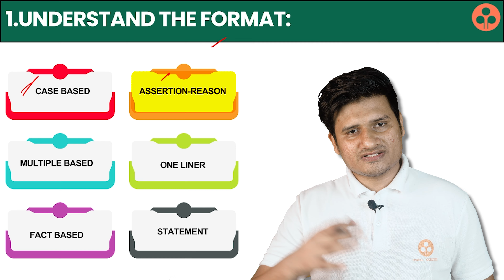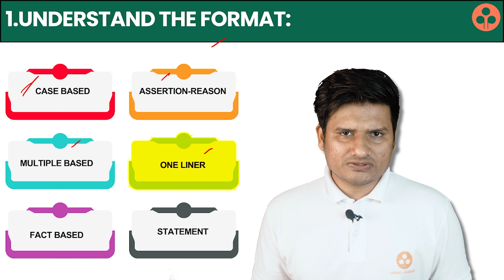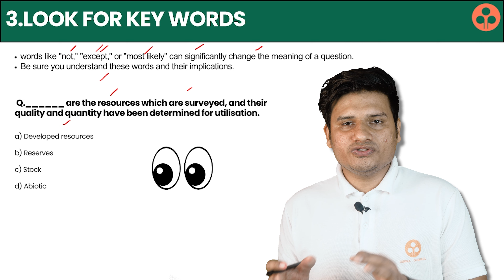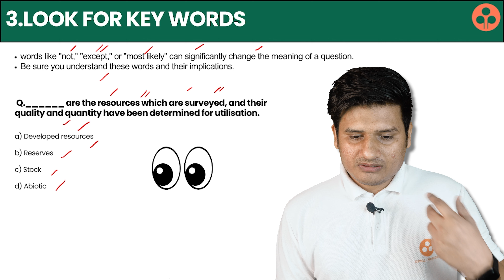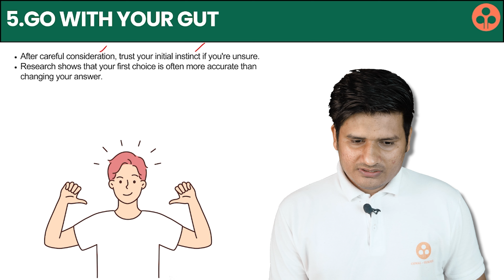MCQ SOLVING TRICKs For 2023-24 Exams 🔥 | Secret Tips To Solve MCQs To Score Highest Marks